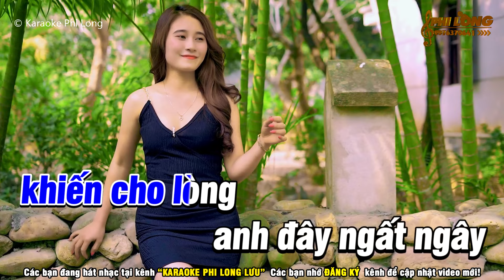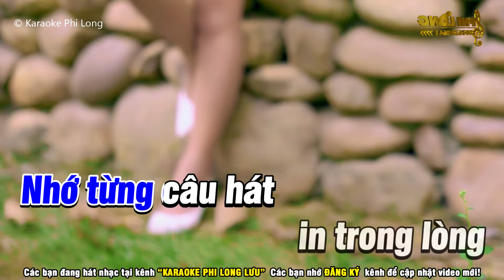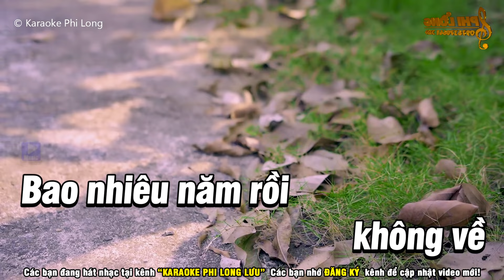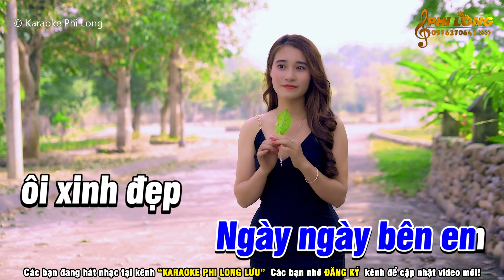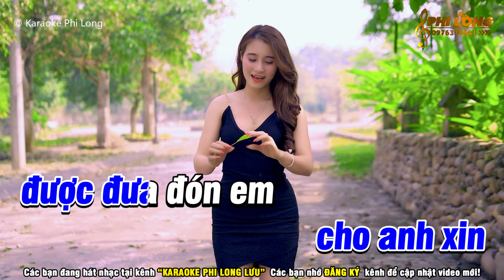Karaoke Con Gái Miền Tây Tone Nam Nhạc Sống Cha Cha Cha Beat Mới 2024 | Karaoke Phi Long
Karaoke Phi Long Lưu là kênh karaoke nhạc sống độc quyền phát hành những bài hát karaoke mới nhất gồm nhiều thể loại như Bolero, Rumba được hòa âm mới nhất.
NHẬN LÀM KARAOKE THEO YÊU CẦU